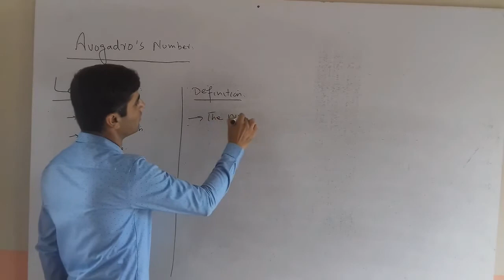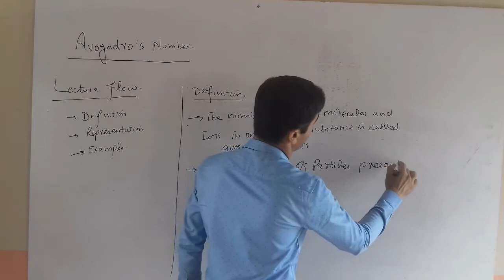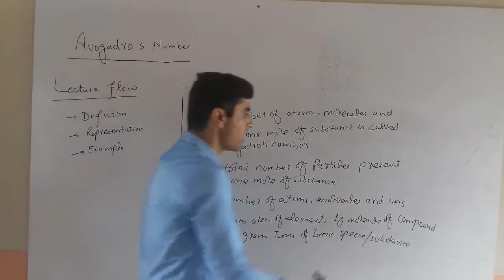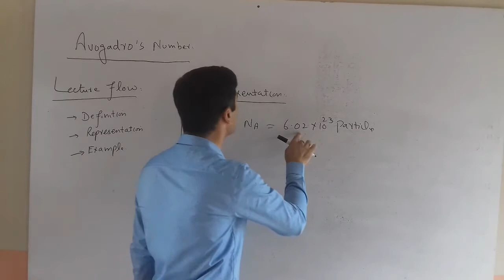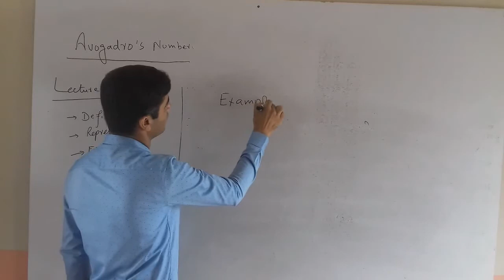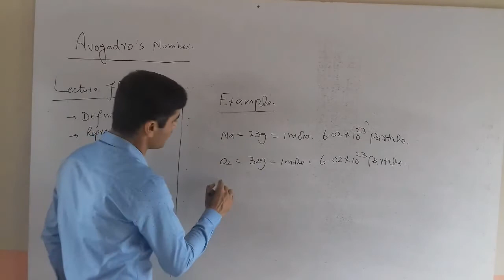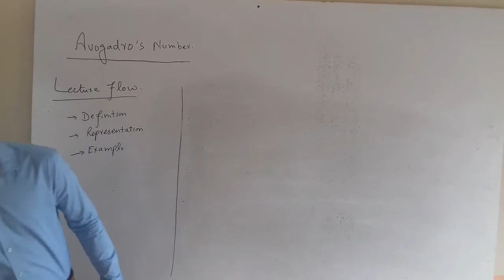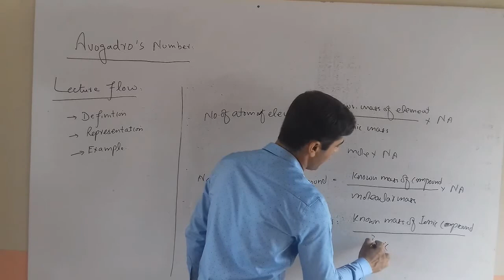Chemistry Lecture 13